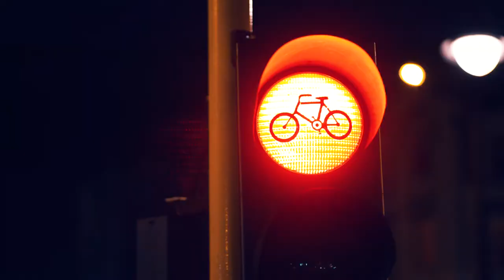Alone Silhouette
A short melancholic video shot in the night of the city of Sofia. Photography and videography tests.

Shot on Sony A7r3 + Sony FE85 1.8